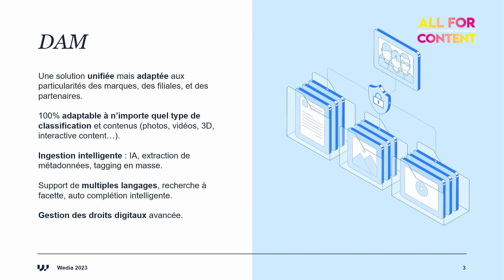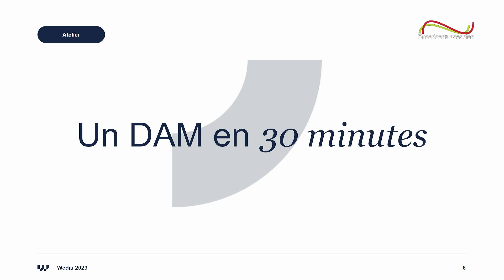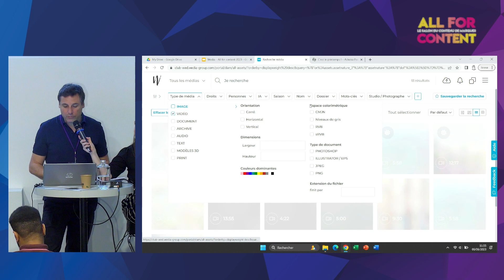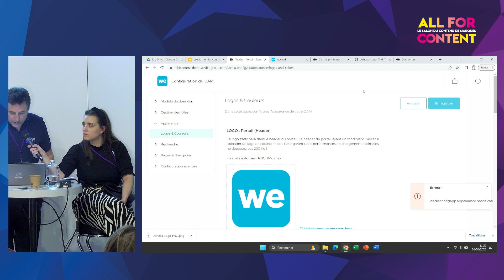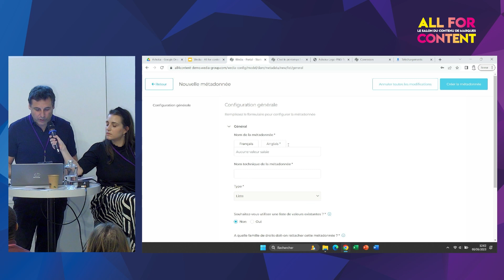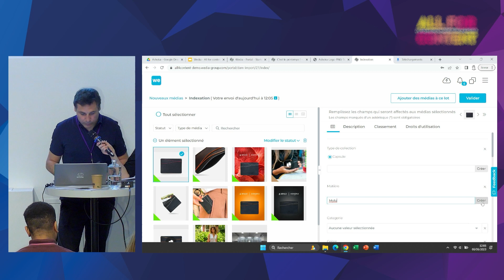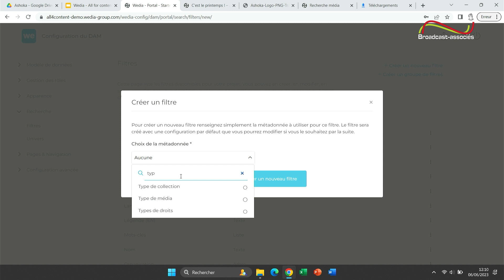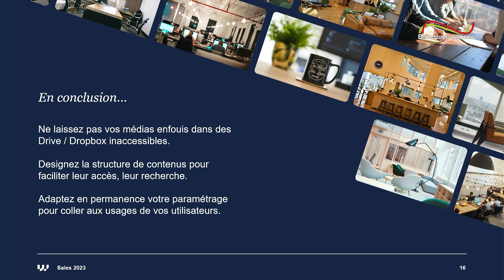All for Content 2023 - Atelier - Wedia